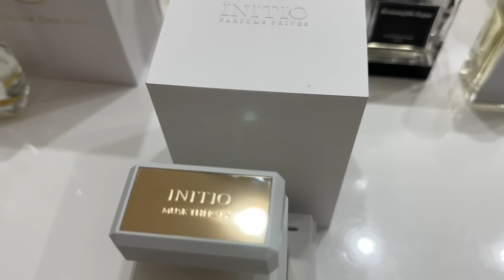Женская подборка ароматов: ПАРФЮМ ЖЕНЩИНЕ НА 8-е МАРТА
Всем привет!
В этом выпуске расскажу о женских ароматах, посоветую парфюм для нежных и хрупких, сильных и независимых девушек.

И напишите в комментариях под роликом, какой аромат из этой подборки парфюма вас заинтересовал больше всего.

00:00 – Вступление
03:15 – Love mimosa Amouage
05:56 – Panthea Iris Stéphane Humbert Lucas 777
07:56 – Peche Cardinal MDCI Parfums и MDCI PARFUMS Cio Cio San
10:37 – Blanc Polychrome Atelier des Ors
13:26 – JARDIN DE PARFUMS Hypnotic Opium
16:15 – PARFUMS DE MARLY Valaya и INITIO PARFUMS PRIVES Musk Therapy
19:40 – EX NIHILO Blue Talisman
22:40 – FRANCK BOCLET Cashmere